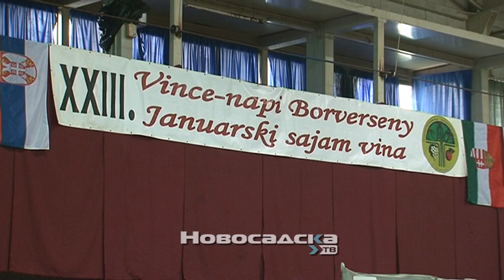Međnarodni sajam vina u Temerinu